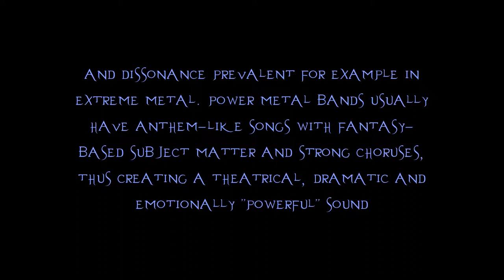Power Metal Trailer